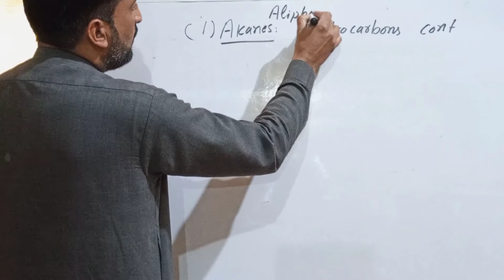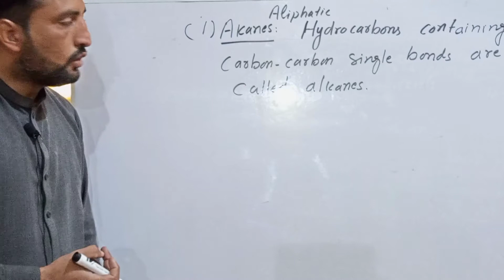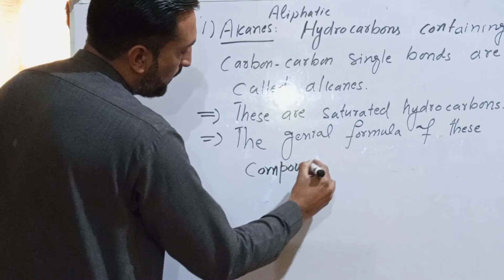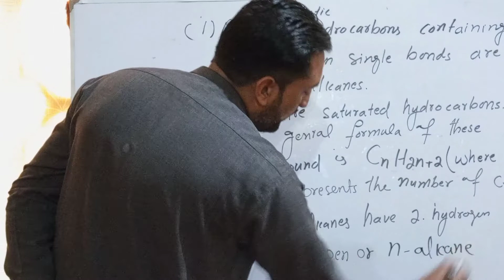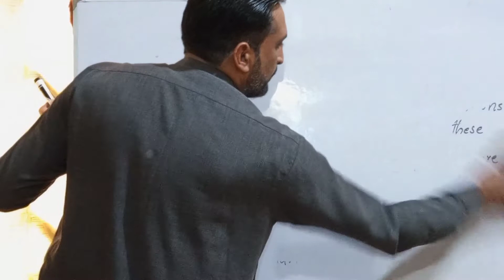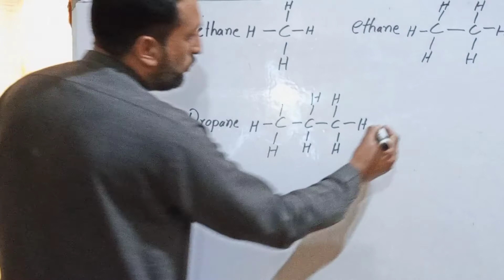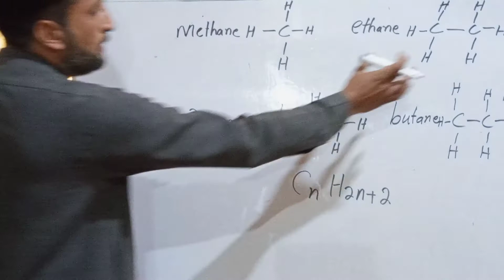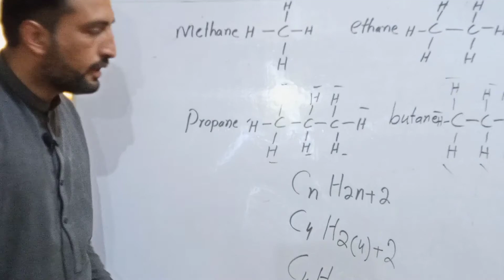Alkanes organic chemistry class 12th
Alkanes organic chemistry class 12th standard coaching academy SCA